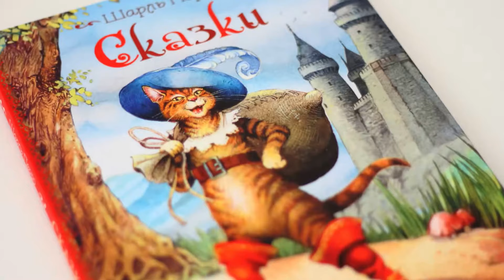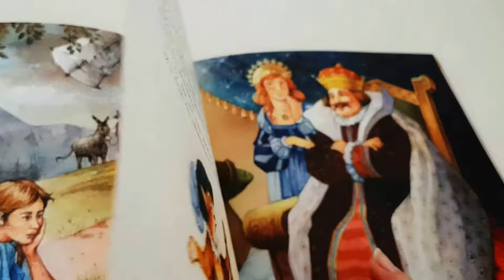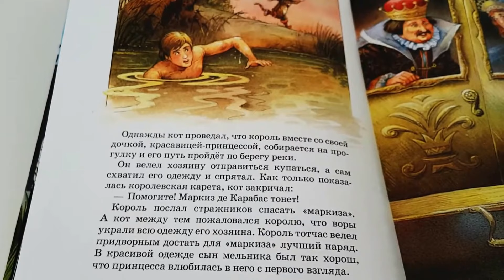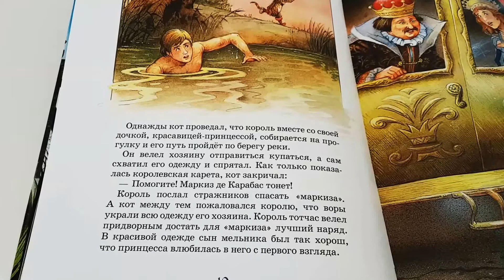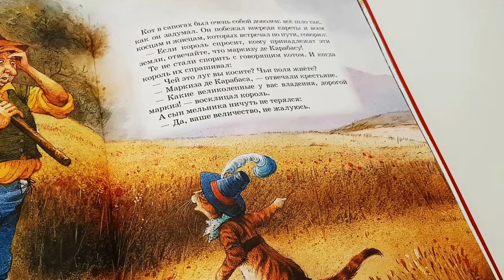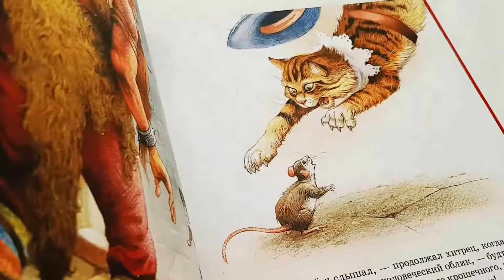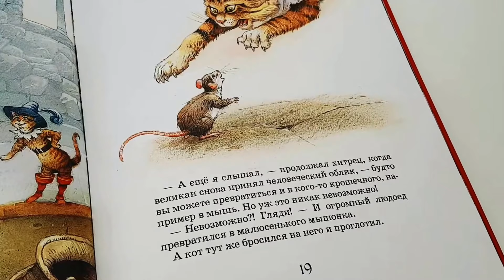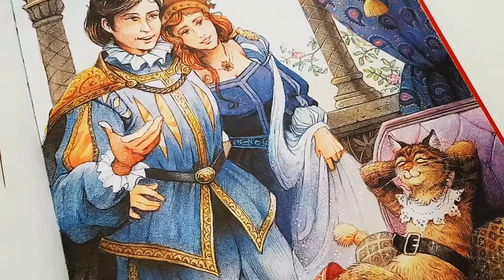Кот в сапогах - Шарль Перро | Аудиосказки для детей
Здравствуй, мой юный слушатель!
Сегодня передо мной лежит новая книга со сказками французского поэта и писателя Шарля Перро. В ней собраны одни их самых известных и любимых сказок, которые прославили его на весь мир. Я уверена, что ты уже знаком со многими героями этой книги: кто не слышал о находчивом и заботливом коте в сапогах; о кроткой и трудолюбивой Золушке; о прекрасной и отзывчивой Красавице?

Книга: "Сказки" Шарль Перро; пересказ Н. Конча, М. Мельниченко; художник Джон Пейшенс; издательство РОСМЭН Москва 2016 г.